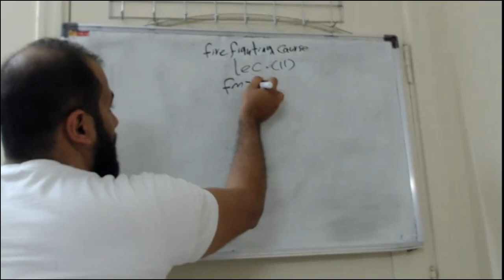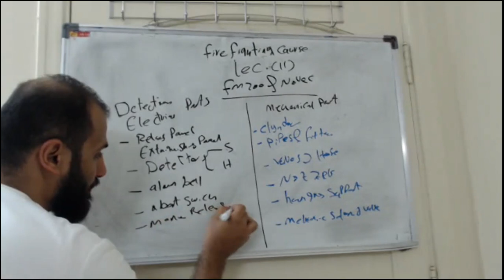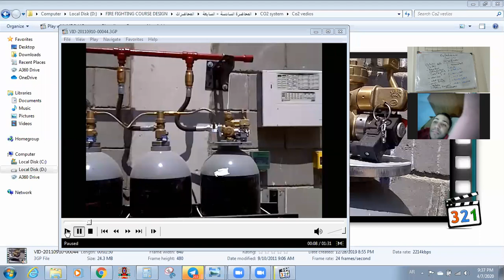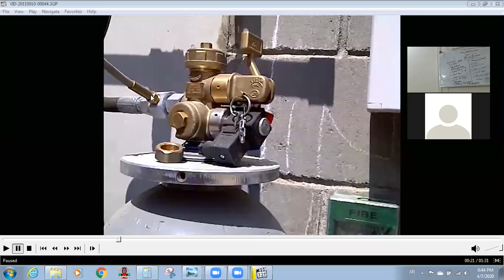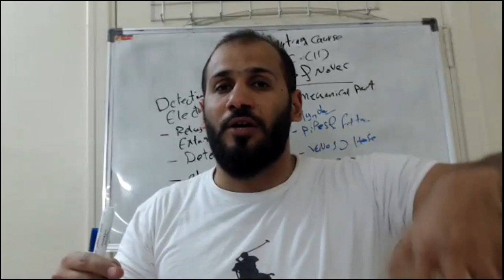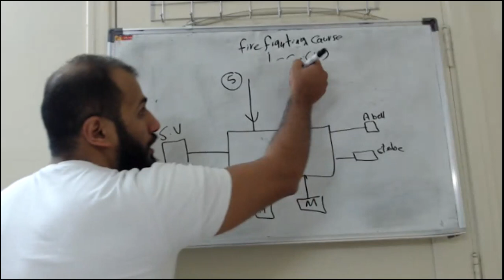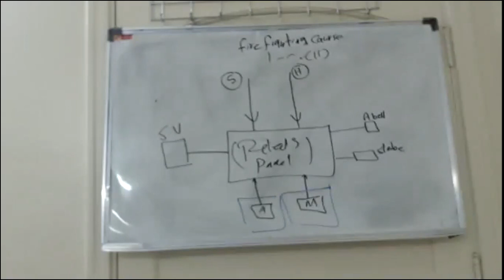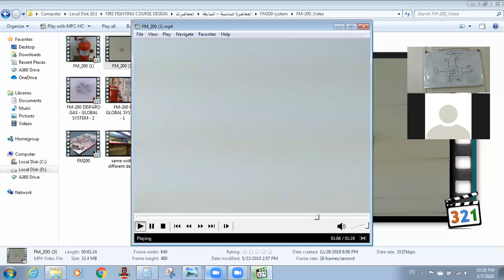Fire Fighting lec 11 part 2 Gas System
المحاضرة الحادية عشر الجزء الثاني من كورس مقاومة الحريق (نظام الاطفاء بالغازات ) للمهندس محمد العطفى